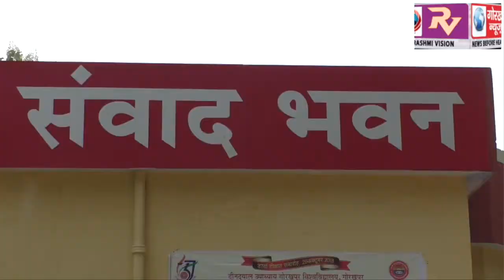दीक्षांत समारोह के अवसर पर विश्वविद्यालय के संवाद भवन में आयोजित हुई व्याख्यान माला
दीक्षांत समारोह के अवसर पर विश्वविद्यालय के संवाद भवन में आयोजित हुई व्याख्यान माला, प्रोफेसर डी0आर0 साहू ने मुख्य विषय बिंदुओं पर डाला प्रकाश